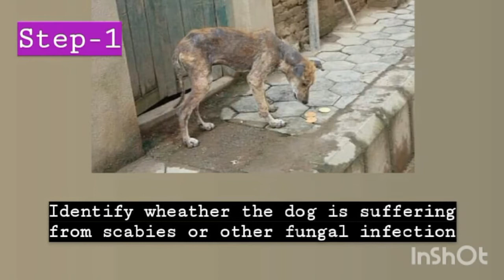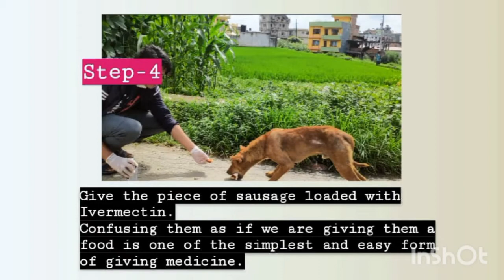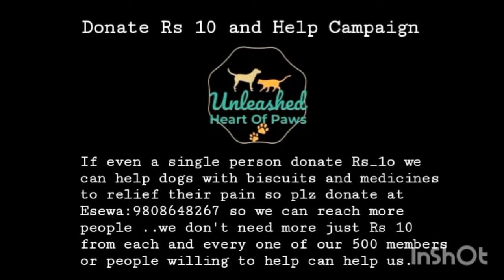Scabies: Signs, Symptoms, Causes, and Treatment | Unleashed Heart of Paws | Street dog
Simple home remedies to cure Dogs suffering from scabies